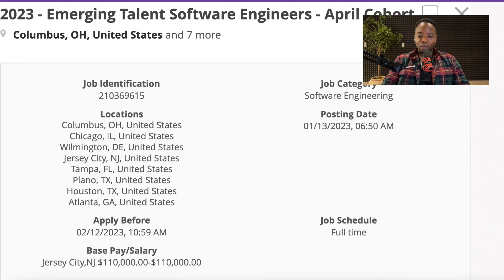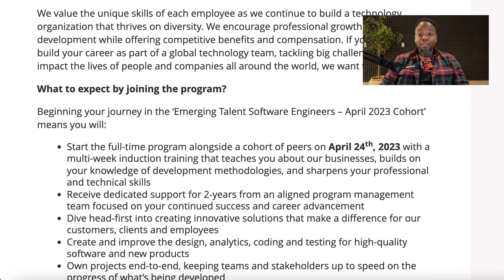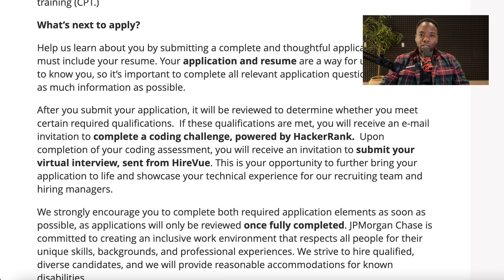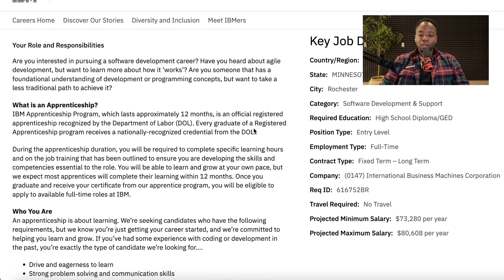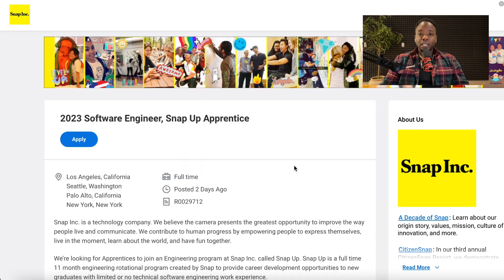Make $80K+ with one of these entry level software engineering jobs that DONT require experience!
Here are 3 entry level software engineering jobs that DONT require any experience! Start 2023 off right!

Below are two tech apprenticeship programs, which give you the opportunity to get paid to learn on the job. Be sure to check them out before they close.

Snap Inc. Software Engineering Apprenticeship @OfficialSnapchat

0:00 Intro
0:32 JP Morgan Chase Emerging Talent
1:41 JP Morgan Chase Application Process
2:53 IBM Tech Apprenticeship
3:47 Snap's Tech Apprenticeship